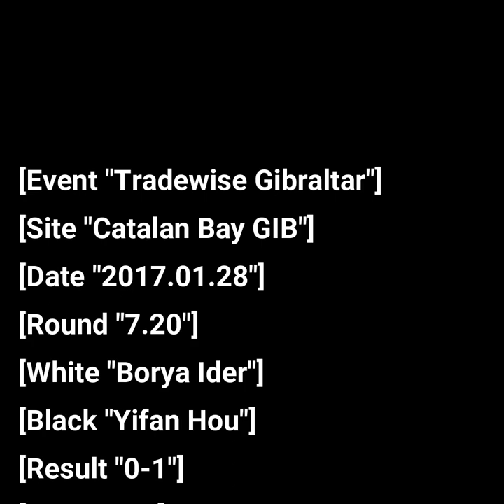Greatest Queen Sacrifice by World No. 1 | Borya Ider vs Yifan Hou 2007